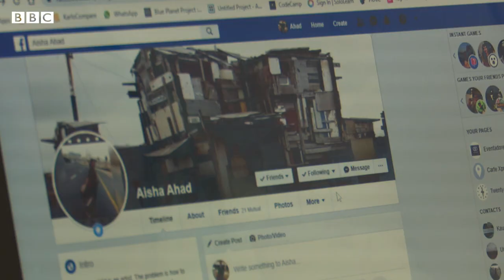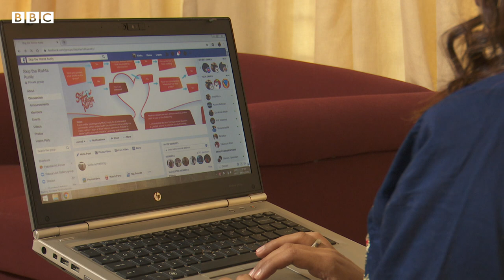"Skip the Rishta Aunty": Find your own match - BBC URDU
فیس بک پہ موجود گروپ ’سکپ دا رشتہ آنٹی‘ گیارہ ماہ پہلے بنایا گیا اور اب تک اس پہ کوئی 38 لوگ اپنے جیون ساتھی تلاش کرنے میں کامیاب رہے۔ عائشہ اور احد مرزا کی ملاقات بھی اسی گروپ پر ہوئی اور حال ہی میں ان کی شادی ہوئی ہے۔ دیکھیے صحافی شمائلہ خان کی ڈیجیٹل رپورٹ۔